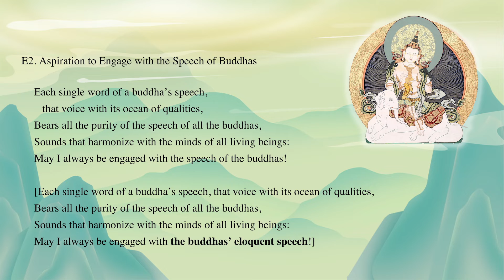Stanza 29 Aspiration to Engage with the Speech of Buddhas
The King of Aspiration Prayers (videos by aspirations)